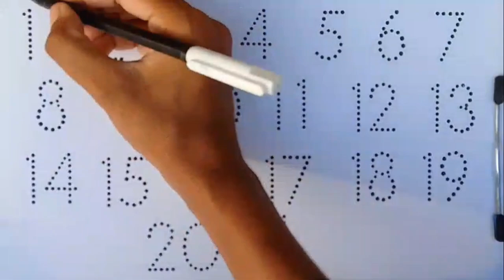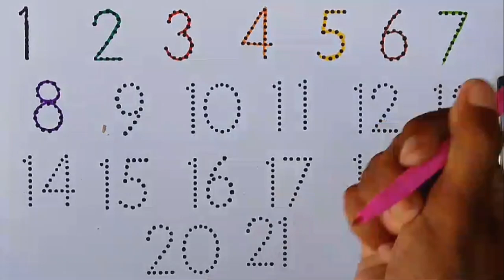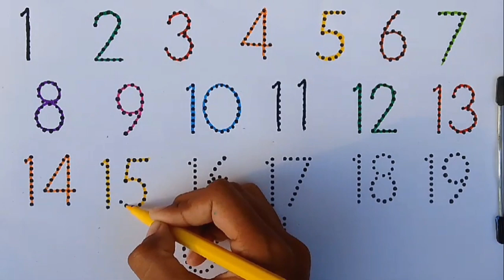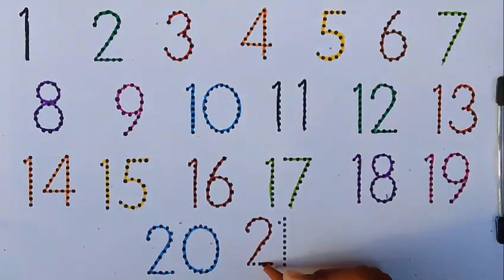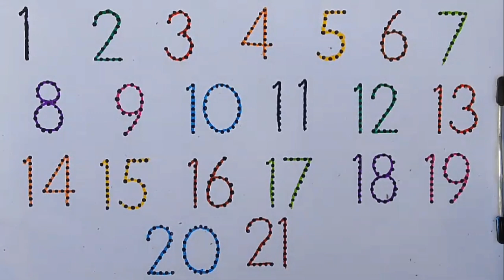One two three, 1 to 100 counting, ABC, ABCD, 123, 123 numbers, Learn to count, alphabet a to z - 136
ABCD Nursery Rhyme | English Alphabet Rhyme | Alphabet Songs | Nursery Rhymes | ABC Cartoon Song

Lyrics

C | C For Carrot
D | D for Donut
G | G For Gift
H | H For Helicopter

This ABC Song cartoon video will help kids learn English Alphabet A to Z. The ABCD 3D animated characters will fall from the tree once they get hit by the boomerang thrown by Teddy & Johnny.

abc
abcd
Abcdef
123
1234
123456